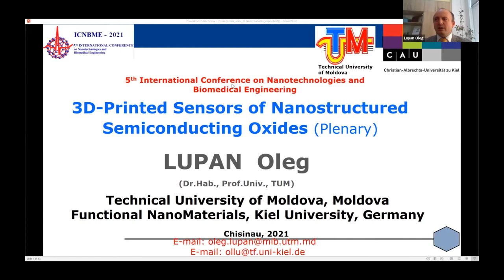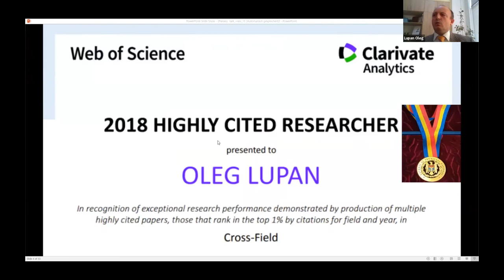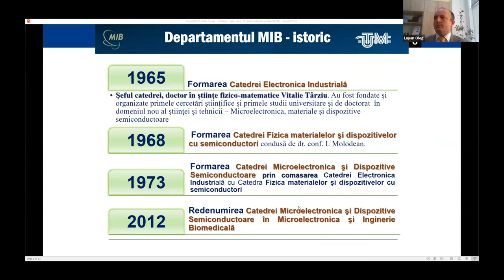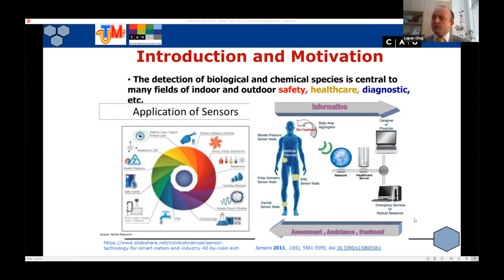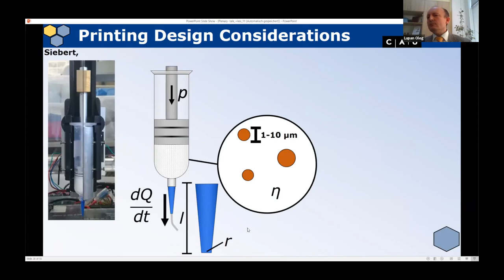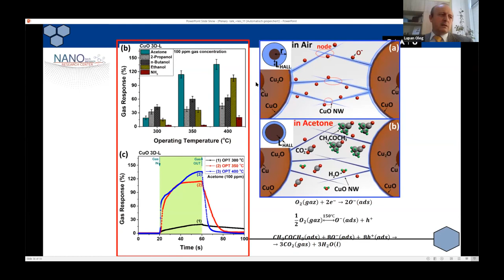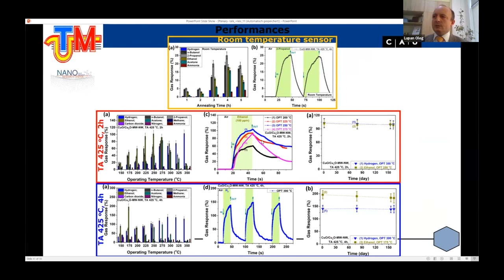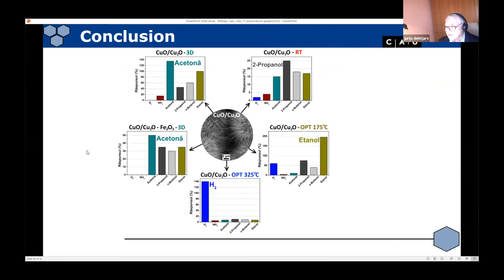Printed Sensors of Nanostructured Semiconducting Oxides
3D-Printed Sensors of Nanostructured Semiconducting
Oxides
Oleg Lupan1,2,3
1 Technical University of Moldova, Chisinau, Republic of Moldova
2 Kiel University / Institute for Materials Science/Functional Nanomaterials, Kiel, Germany
3 University of Central Florida, Orlando, USA